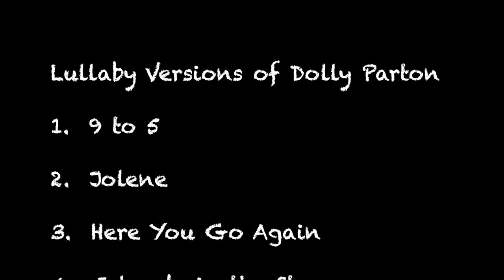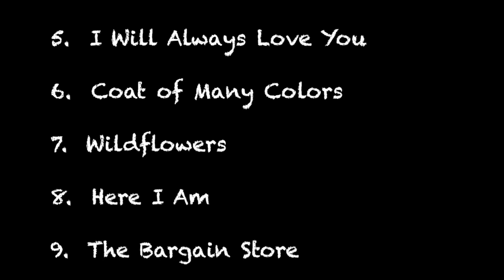9 to 5 - Lullaby Versions of Dolly Parton by Twinkle Twinkle Little Rock Star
Lullaby Versions of Dolly Parton
1. 9 to 5
2. Jolene
3. Here You Come Again
4. Islands in the Stream
5. I Will Always Love You
6. Coat of Many Colors
7. Wildflowers
8. Here I Am
9. The Bargain Store